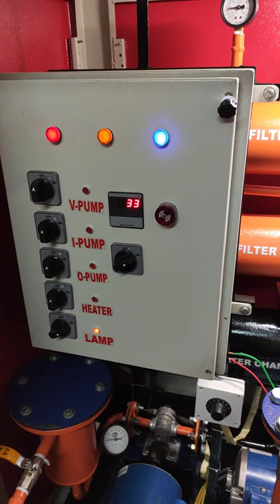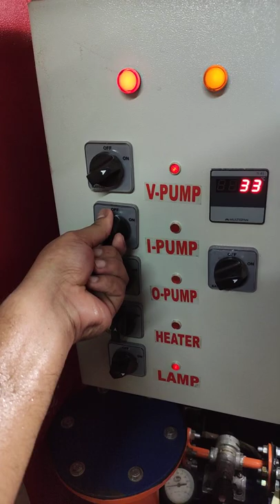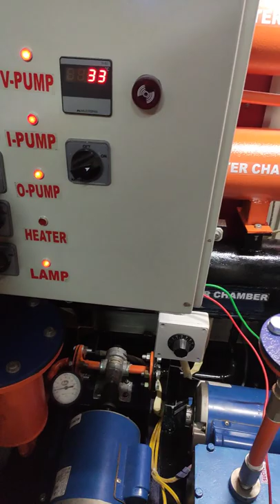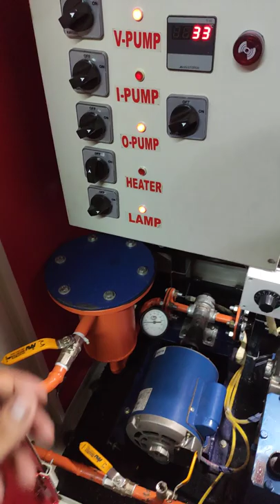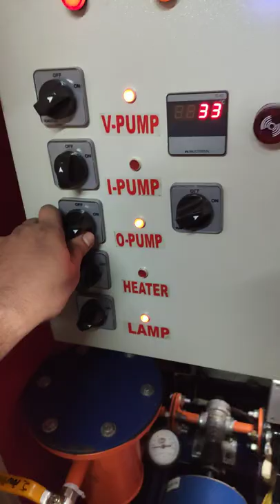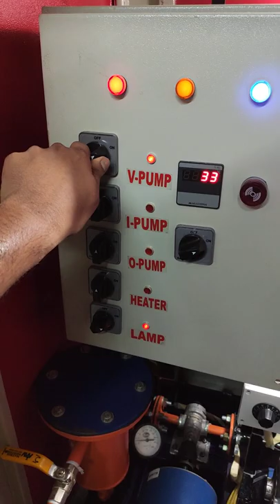Oil Filter Machine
Oil Filter System is suitable for treating transformer oil by first heating it and then passing it through specially designed filter and then subjecting it to ultra-high vacuum treatment which dehydrates and degasifies the oil to achieve following improvements after filtration as per IS 335-1993 for new transformer oil purification and IS 1866 for used transformer oil filtering.

The components used in our oil filter equipment are :

Trolley Mounted
Degassing Chamber
Heaters
Coarse Filter (Consumable)
Fine Filter (Consumable)
Magnetic Strainer (Washable)
Control Panel
We provide the option for trolley mounted or skid mounted machines.